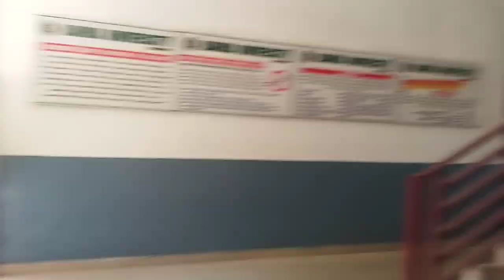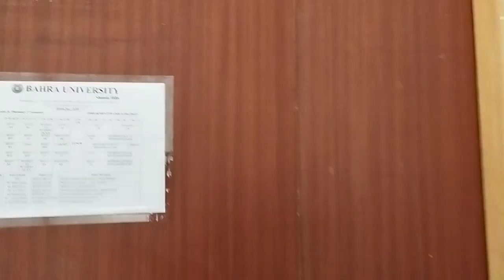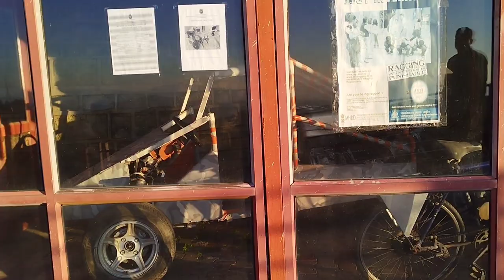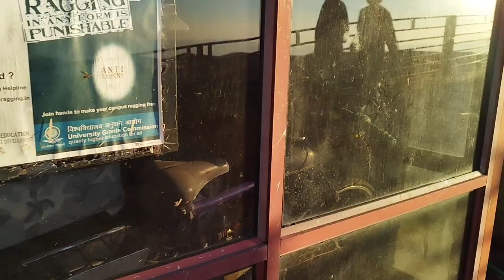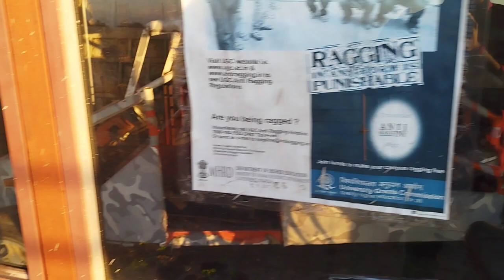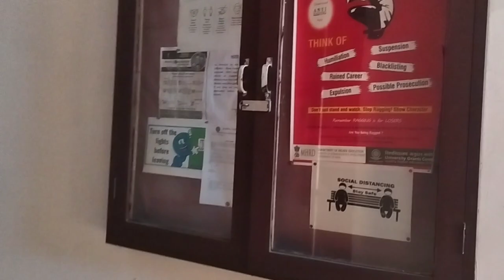Campus tour ❤ ll Bahra university Shimla Hill's ll solan ( Waknaghat)